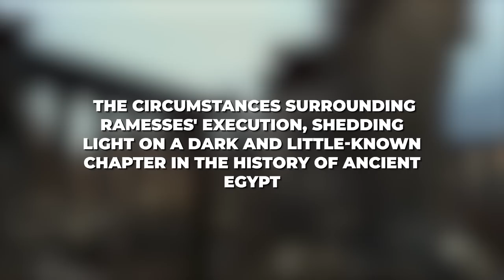The Brutal Execution of Egyptian King Ramesses Will Blow Your Mind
The story of the pharaohs is one of power, wealth, and glory, but it is also marked by violence, intrigue, and betrayal. One of the most shocking chapters in this saga is the brutal execution of Egyptian King Ramesses. Despite being one of the greatest pharaohs in Egyptian history, his reign was marked by conflict and turmoil, and his death was a testament to the brutal nature of ancient politics. In this video, we will explore the circumstances surrounding Ramesses' execution, shedding light on a dark and little-known chapter in the history of ancient Egypt.

Ramses III was the ancient Egyptian king (reigned 1187-56 BCE) who successfully defended Egypt against foreign invasion in three major wars. However, he experienced internal difficulties in his later years and was finally assassinated in a failed coup d'état.

The 20th dynasty (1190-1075 BCE) was founded by Ramses' father, Setnakht (reigned 1190-87 BCE), and upon Ramses' arrival, Egypt had only just begun to stabilize after the political turmoil that had marked the conclusion of the 19th dynasty. The western Nile River delta was invaded by a coalition of Libyan tribes in the fifth year of his reign over accusations that the pharaoh had meddled in the succession of their ruler. As had been the case often throughout the 19th and 20th dynasties, Libyans had invaded Egyptian territory, but they were decisively destroyed in a fight in the western delta.